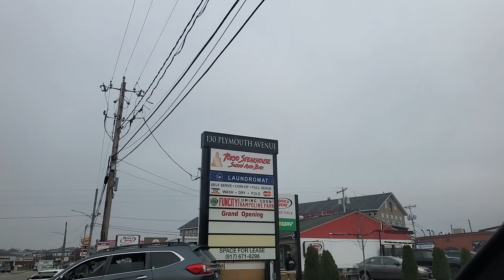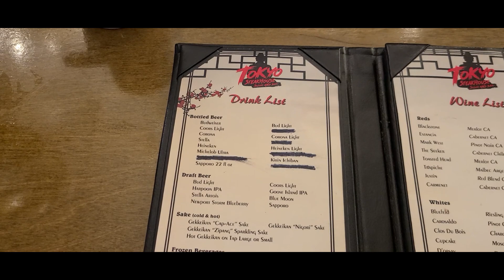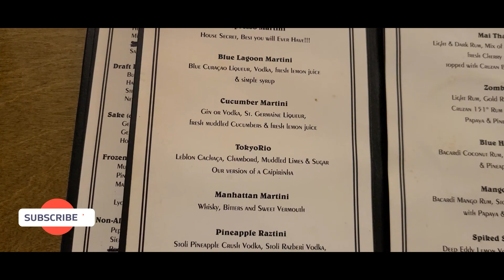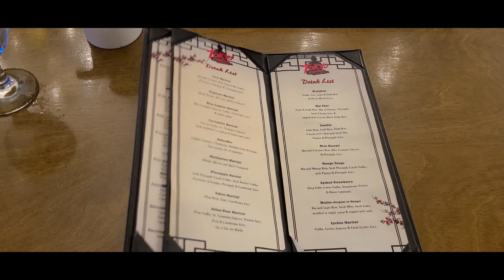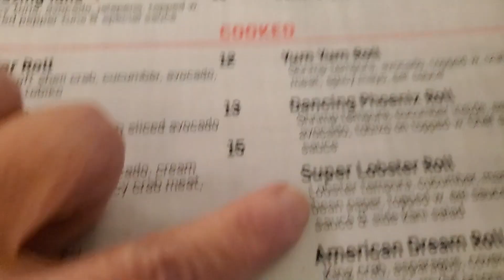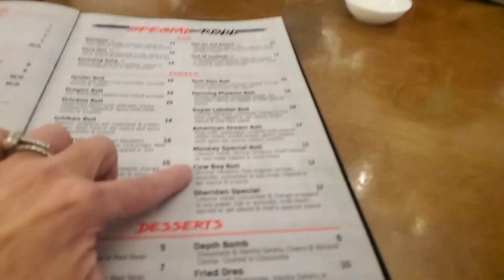Tokyo Steakhouse Sushi & Bar, Fall River, MA! Our Review!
Recent lunch at Tokyo, it was our first visit and we really enjoyed it!

Tokyo Steakhouse, Sushi & Bar
101 Front St
101 Front St, Fall River, MA 02721